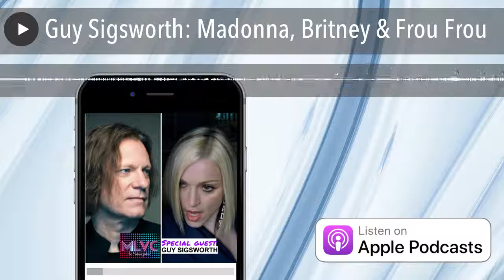Guy Sigsworth: Madonna, Britney & Frou Frou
This week we are joined by esteemed songwriter, producer and musician Guy Sigsworth!
Guy talks about working on songs "What It Feels Like For A Girl" and "Nothing Fails" for Madonna, as well as working with such amazing artists including, Bjork, Seal, Britney Spears, Alanis Morrisette, and being part of the band Frou Frou with Imogen Heap.
If you're a audiophile and love hearing stories behind a songwriter's process, you will not want to miss this!